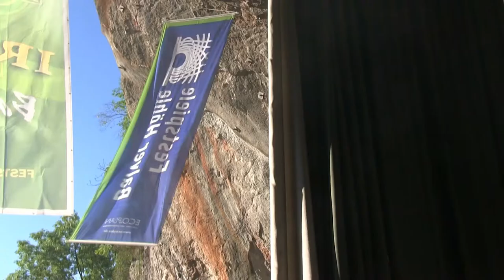Craic & Harmony Glen - Irish Folk Opening- Balver Höhle 2013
Craic & Harmony GlenD